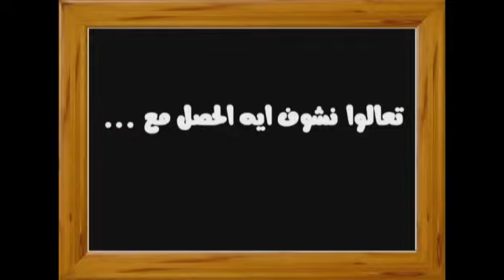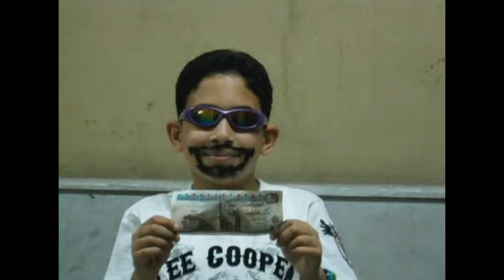Solomon's Wise Act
Primary Clip.
Camera, Edited and Directed by Mark Rofaeel (11 Years Old!!!)